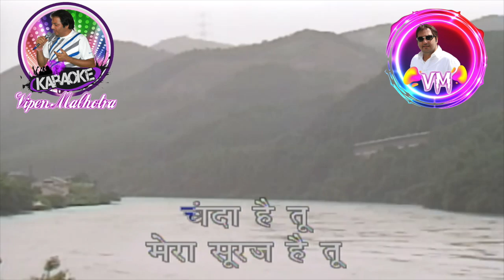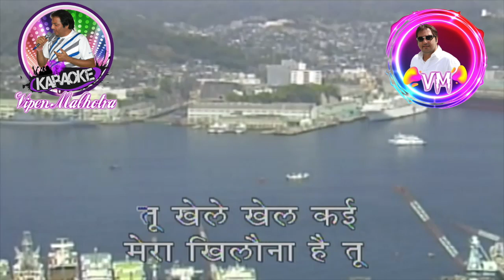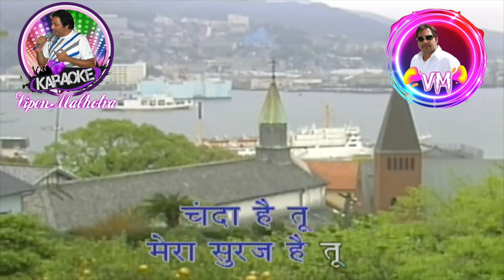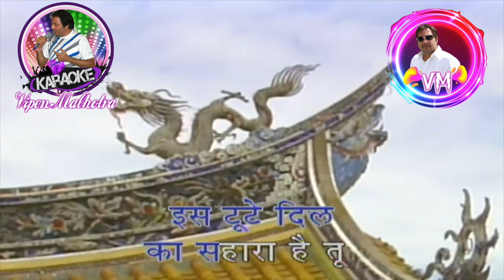Chanda Hai Tu Mera Suraj Hai Tu Karaoke With Scrolling Lyrics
Song:  Chanda Hai Tu Mera Suraj Hai Tu
Movie:  Aradhana
Singer : Lata Mangeshkar
Lyrics:  Anand Bakshi
Directed By Shakti Samanta
Label : Saregama India Limited
Year :  1969
Starring Rajesh Khanna, Sharmila Tagore, Farida Jalal,Sujit Kumar